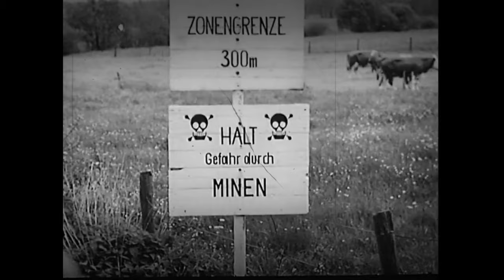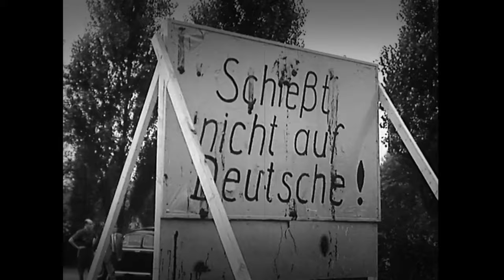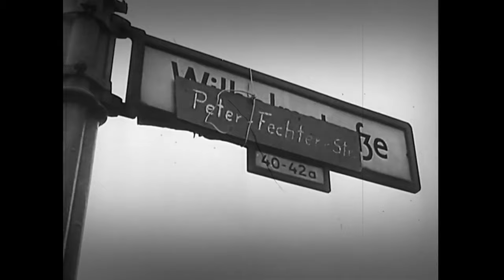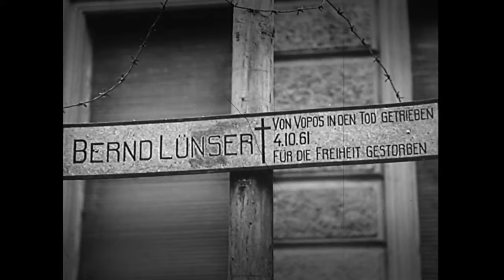The Wall (película de 1962 sobre el Muro de Berlín)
El documental comienza con un grupo de niños alemanes jugando al fútbol en una calle que bordea el Muro de Berlín. En el transcurso del juego, la pelota se patea hacia el otro lado. Este tenso documental de 1962 sobre el primer año del Muro de Berlín es tan poco conocido por los estadounidenses como lo son casi todas las películas producidas por la Agencia de Información de los Estados Unidos. La USIA, creada al comienzo de la administración de Eisenhower en 1953, se encargó de difundir ideas sobre Estados Unidos y el "Mundo Libre" a audiencias en el extranjero. Además de su red de radio "Voice of America" y revistas en idiomas extranjeros, la USIA produjo películas que por ley no podían ser proyectadas públicamente dentro de los Estados Unidos. Esta restricción, destinada a evitar que el gobierno federal hiciera propaganda a sus propios ciudadanos, también significaba que los estadounidenses no podían ver las películas en absoluto, ni siquiera para estudiarlas en los Archivos Nacionales. Con el final de la Guerra Fría, la ley se modificó en 1990 para permitir el estreno nacional de películas de la USIA doce años después de su distribución en el extranjero.

Si la Guerra Fría fue en parte una batalla de ideas, ningún símbolo fue más potente que el Muro de Berlín. Era como si la metáfora de Churchill de 1946 de una "cortina de hierro" que dividía a Europa finalmente tomara forma física en 1961. En esos quince años transcurridos, miles de alemanes habían cruzado diariamente la frontera entre Berlín Oriental y Occidental —una ciudad dividida situada dentro de la Alemania Oriental comunista— y al menos dos millones y medio de alemanes orientales habían huido permanentemente a Occidente. Desde la perspectiva de Alemania Oriental y la Unión Soviética, la fuga de trabajadores calificados amenazaba al Estado. En la noche del 12 al 13 de agosto de 1961, el ejército de Alemania Oriental erigió una barrera de alambre de púas, pronto fortificada con hormigón, torres de vigilancia y minas. El muro finalmente se extendió a lo largo de veintiocho millas a través de Berlín y otras setenta y cinco millas alrededor de Berlín Occidental, evitando así que los alemanes orientales usaran Berlín Occidental como un portal para escapar, excepto para aquellos con la audacia capturada en esta película.

Al igual que las mejores películas de la USIA, The Wall destila los acontecimientos políticos en una historia ideológica emocionalmente clara y convincente. En 1962, el director Walter de Hoog reunió imágenes de fuentes de noticiarios estadounidenses y alemanes y elaboró este cortometraje en las instalaciones de producción de Hearst Metrotone News, donde había trabajado desde 1950. La película fue narrada por Alexander Scourby, hablando en nombre de un ciudadano de Berlín Occidental cuya madre e hijos quedaron varados en el lado este del muro. The Wall fue producida durante la administración Kennedy, cuando la USIA era dirigida por el legendario locutor Edward R. Murrow y su Motion Picture Service encabezada por George Stevens, Jr., de veintiocho años. Los primeros años de la década de 1960 son la gran época de las películas de la USIA. Sin duda, Kennedy fue influenciado por la ayuda de la película para convertir su discurso de junio de 1963 "Ich bin ein Berliner" en un evento ideológico clave en la historia del Berlín amurallado. El Muro siguió siendo uno de los documentales favoritos del hermano del presidente, el fiscal general Robert Kennedy, quien llegó a mostrarlo subrepticiamente a los artistas soviéticos visitantes, quienes no siempre aceptaron el favor.

"Nos negamos a pensar que siempre será así", dice el narrador Alexander Scourby en nombre de los berlineses en la película. Veintisiete años después, el 9 de noviembre de 1989, el muro pasó a la historia.

Película traducida y locutada por Fernando Díaz Villanueva y restaurada por Javier Rubio Donzé